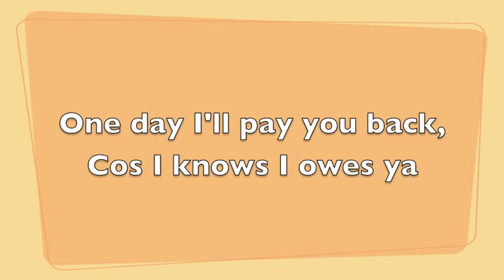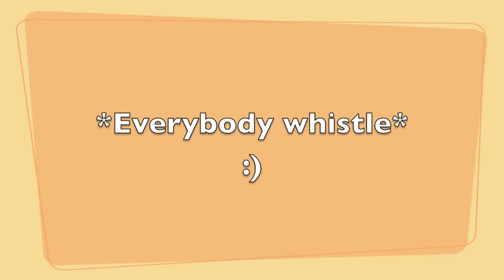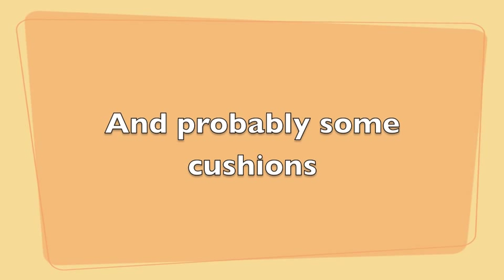The Harriet Song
Our housemate was having a tough week, so when she was out we wrote and recorded a little song for her to cheer her up!